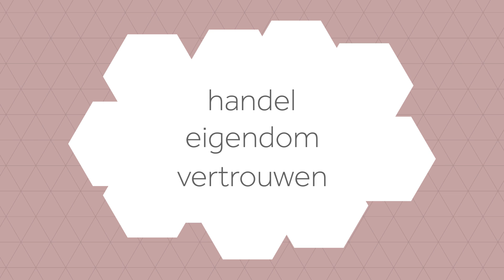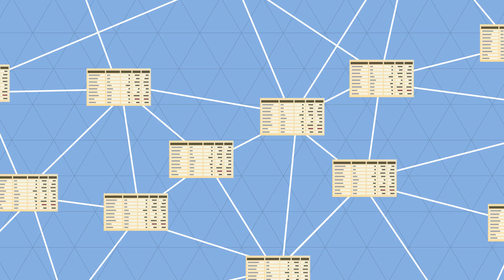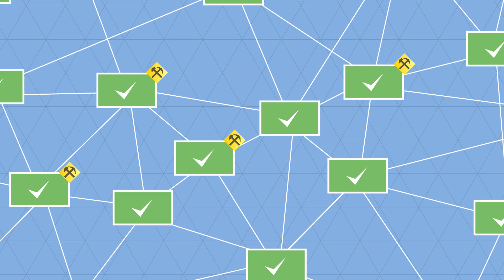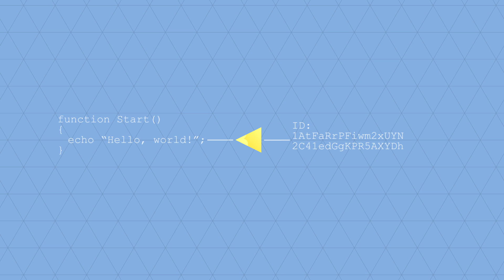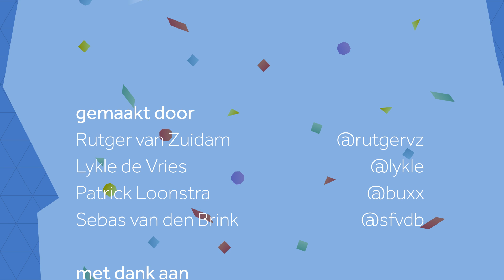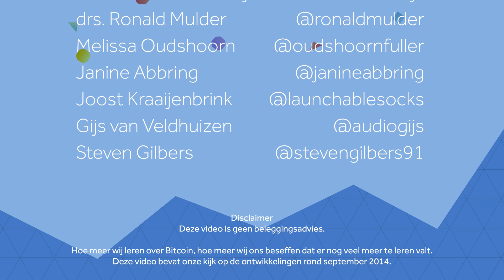De Blockchain uitgelegd: De echte waarde van bitcoin en crypto-currency technologie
Bitcoin in vijf minuten: De Blockchain technologie gaat ons (samen)leven drastisch veranderen.

De technologie achter crypto currencies als Bitcoin gaat de rol van de traditionele vertrouwde partijen als banken, accountants, notarissen en overheden in de komende jaren onvermijdelijk en ingrijpend veranderen. De animatie over Bitcoin die vandaag is gelanceerd op is de eerste die specifiek ingaat op de technologie erachter: de Blockchain. In vijf minuten wordt uitgelegd hoe de essentiele functies van de “vertrouwde derde partij”, ook wel “trusted third party” genoemd, via de Blockchain worden geautomatiseerd en wat de implicaties daarvan zijn.

Van Bitcoin hype naar Blockchain revolutie: Een internet van vertrouwen.

Met de komst van crypto currencies als Bitcoin kan iedereen ter wereld met elkaar handelen zonder betrokkenheid van traditionele derde partijen zoals banken, notarissen, accountants en overheden. Handel is een fundamentele pijler van de economie en samenleving. Traditionele vertrouwde partijen spelen daarin een cruciale rol.

De technologie achter Bitcoin die dit mogelijk maakt, de Blockchain, zorgt ervoor dat de essentiele functies van de “vertrouwde derde partij”, ook wel “trusted third party” genoemd, volledig geautomatiseerd zijn via het internet. Hiermee zijn deze zo vrij beschikbaar, toegankelijk en programmeerbaar als het internet zelf.

De animatie, beschikbaar in het Nederlands en Engels, legt uit hoe dat werkt en noemt praktische toepassingen. De implicaties zijn duidelijk: de rol van de traditionele vertrouwde partijen gaat de komende jaren onvermijdelijk en ingrijpend veranderen, met grote gevolgen voor ons dagelijkse leven.

De makers van deze animatie nodigen de kijker uit om na te denken en in gesprek te gaan over de fundamentele en radicale innovaties die crypto currencies mogelijk maken.

Rutger van Zuidam ecommerce ondernemer en oprichter van IntoBitcoin.com: “Nederland heeft alles in huis om het Europese Silicon Valley van financiële technologie te worden. Nederland kan zich buitengewoon gunstig positioneren ten opzichte van de VS en UK, die op dit moment nog voorop lopen. De technologie achter crypto currencies als Bitcoin spelen een essentiële rol in het verzilveren van deze kansen. Wij hopen dat deze animatie en uitleg een positieve bijdrage levert in deze ontwikkeling.”

Lykle de Vries: ”Bitcoin is niet het nieuwe geld óp internet, maar het nieuwe internet ván geld, bezit en eigenaarschap in alle vormen. Crypto currencies zoals Bitcoin zijn de volgende stap in de emancipatie van alle wereldburgers, en kunnen nieuwe dynamiek geven aan de democratie, samenleving en economie.”

Over de makers
De animatie is een non-profit initiatief van designer Patrick Loonstra (patrickloonstra.nl), ontwerper Sebas van den Brink (sebasvandenbrink.nl) en ondernemers Lykle de Vries (ThesisOne.com) en Rutger van Zuidam (Senanga.net en IntoBitcoin.com).